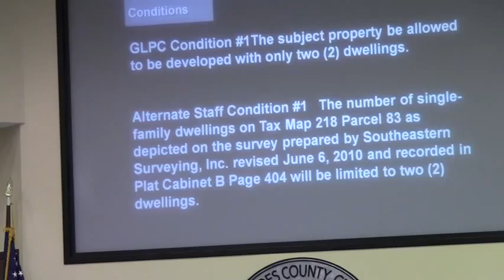7.c. Vote on REZ-2012-01 Whitehead/Black @ LCC 2012-03-13